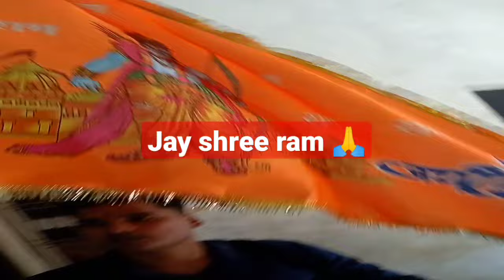jay Shree Ram 🙏shree ram flag#bhagva flag bhagva dhvaj